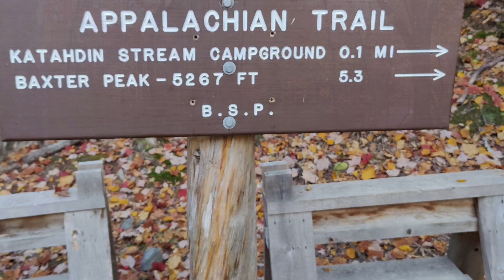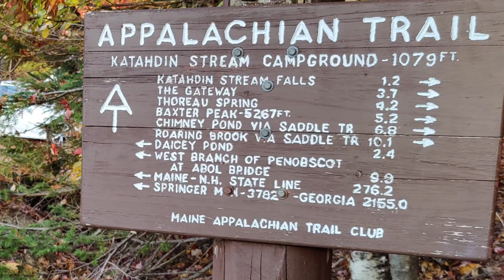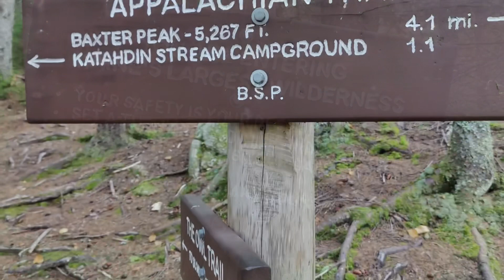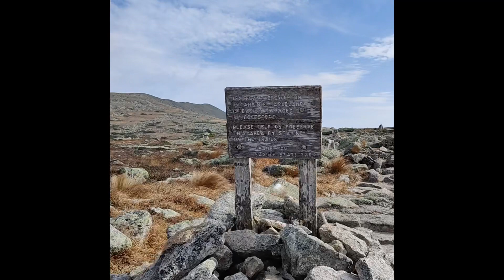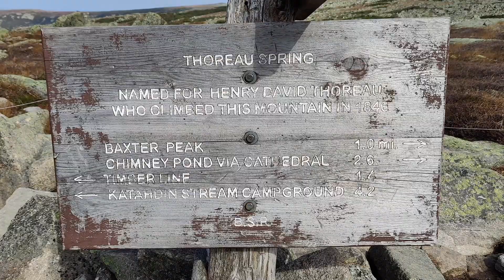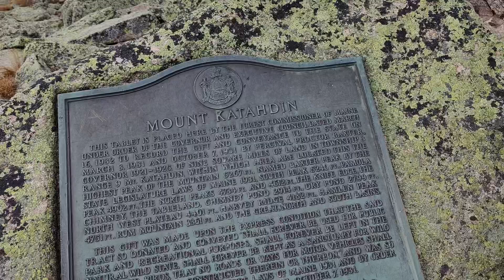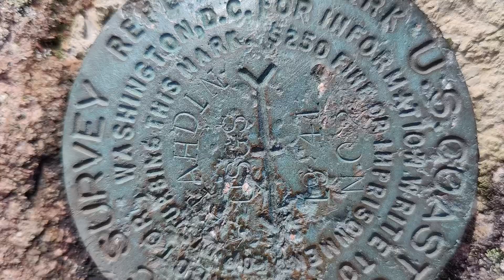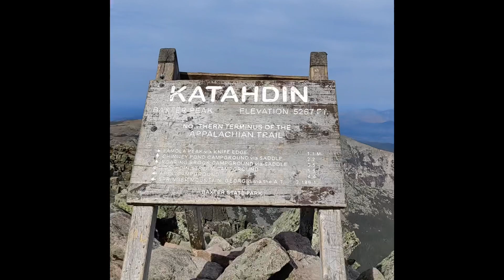Appalachian Trail Thru Hike KATAHDIN THE SUMMIT!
AT Through Hike, KATAHDIN, The Summit